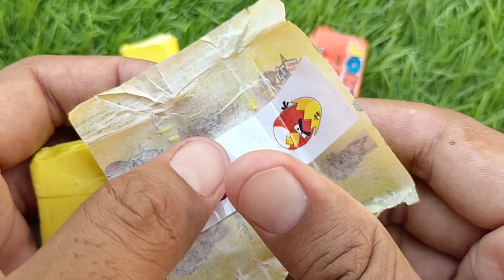Lollipops Unpacking ASMR 🍭 Chupa Chups Big Babol, Alpenliebe Lollipop, Watermelon Lollipop